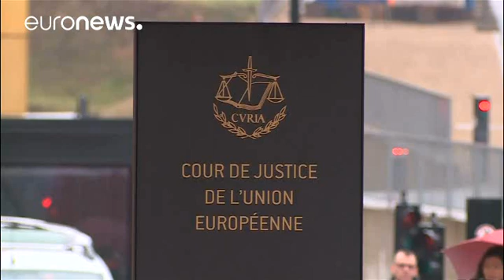Assistants présumés fictifs : Le Pen devra rembourser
L'ancien président du FN a été débouté par la Cour de justice de l'Union européenne. Il devra rembourser plus de 320 000 euros au Parlement européen.…